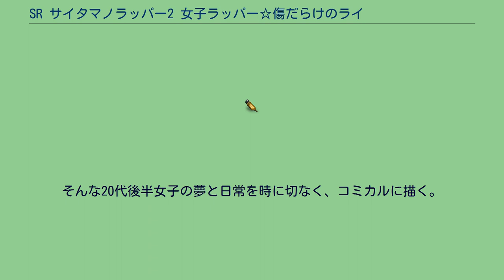SR サイタマノラッパー2 女子ラッパー☆傷だらけのライム